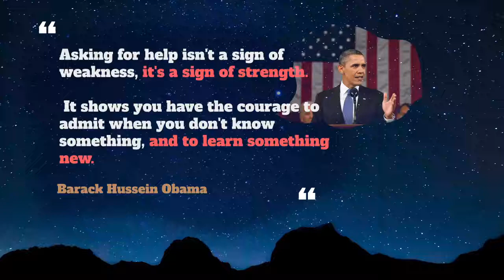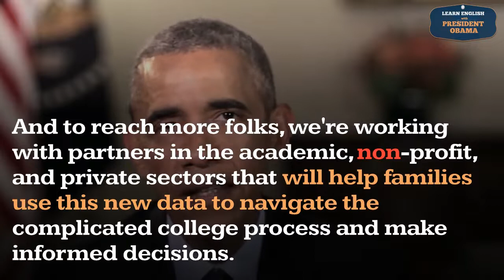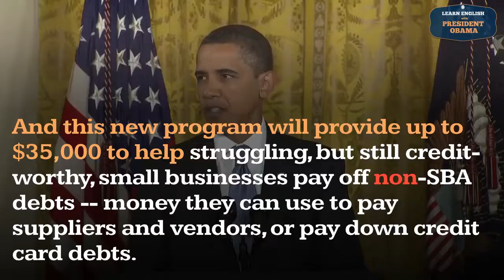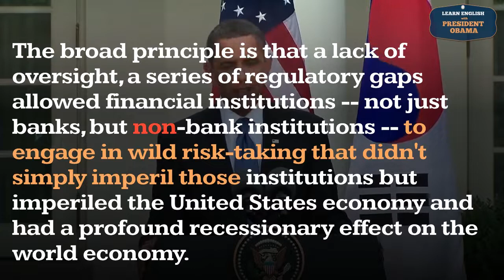Non Usage, Pronounce, Meaning, Definition, Sentence Examples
How to pronounce non in English ?
How to use non in English ?

00:00 - Pronounce Intro
00:07 - How to Pronounce, How to Use, Meaning, Definition